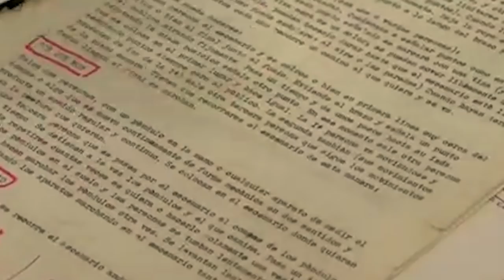Performers o Sin vergüenzas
Análisis en torno a los performers sin vergüenzas.